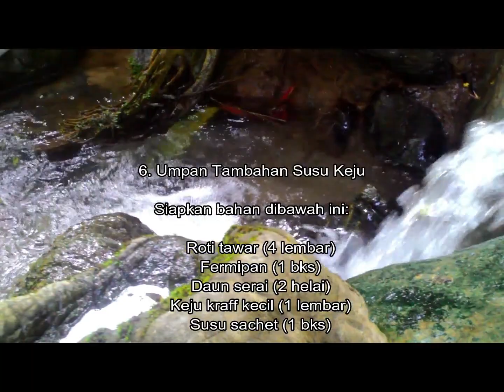Umpan Ikan Patin Kolam - Ikan Patin susah makan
video ini membahas tentang umpan ikan patin kolam termasuk ikan patin susah makan, umpan ikan patin alami

ikan patin susah dipancing karena umpan yang kita gunakan belum tepat sehingga ikan tidak mau menyambar umpan..

Liat video saya lainnya ya, ckckckck

yang pertama:
racikan umpan patin susah makan
umpan ikan patin kolam yang susah makan
umpan patin kolam susah makan
umpan ikan patin kolam harian susah makan
umpan patin yang susah makan..

sekian video kali ini mohon disimak dengan seksama.. dan dalam tempo yang sepanjang panjangnya.. :d

Sijunjung Spinning..